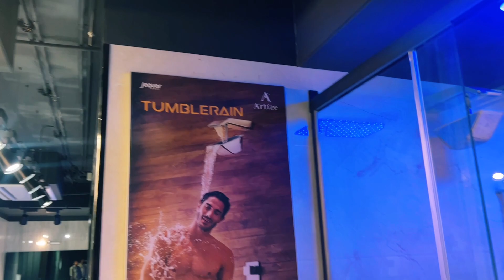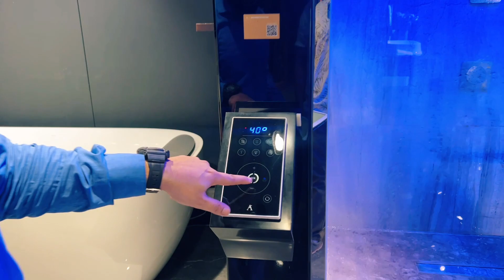Full visit to Artize, Jaquar Showroom - Defence Colony, Delhi / Premium Bathroom fittings